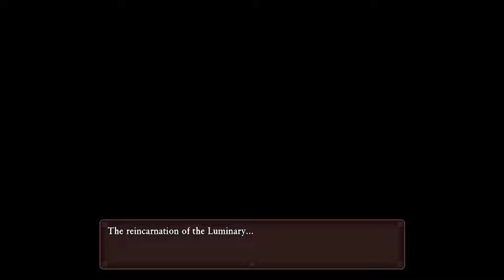Climbing The Tor! | Dragon Quest XI S: Echoes of an Elusive Age- Definitive Edition